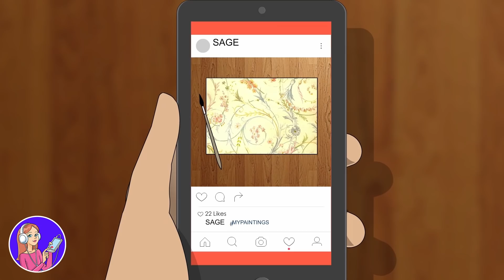Ich lache, wenn ich traurig bin und weine, wenn ich glücklich bin